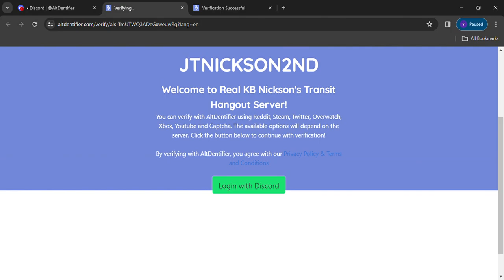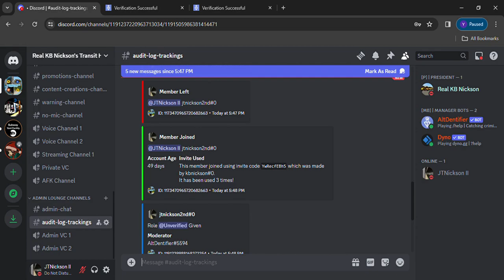TUTORIAL: How to Join my New Discord Server (1/1/2024)